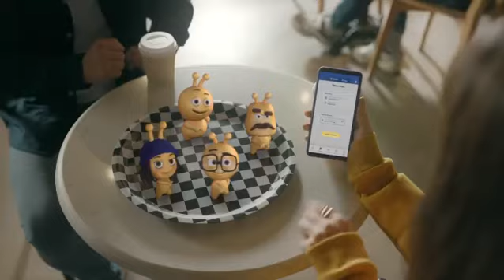Paketimi nereden yükleyeceğim? BizeHerYer Turkcell - Dijital Operatör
Marka: Turkcell
Ajans: Rafineri
Yayın Tarihi: Aralık 2021